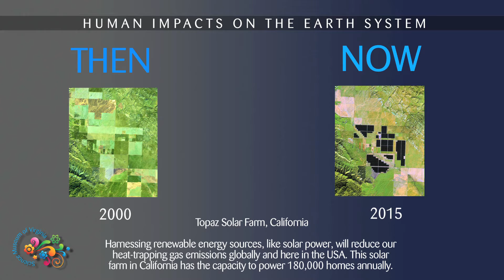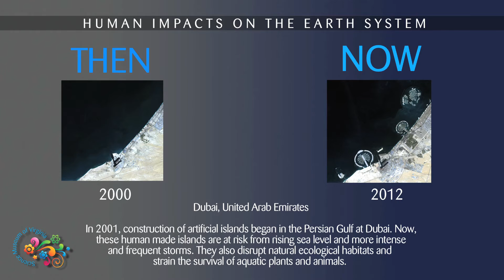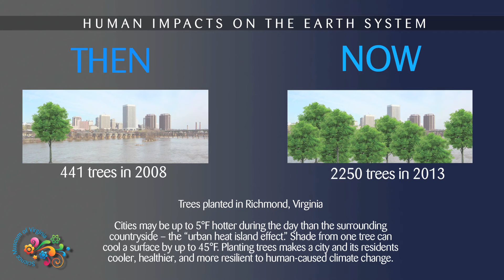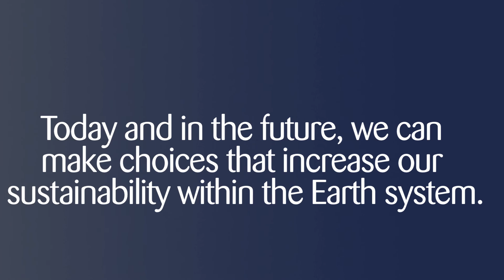Then and Now: Human Impacts on The Earth System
Looking at your childhood pictures can be alarming (“wow, I wore my hair like that?”). Similarly, looking at snapshots of our planet through time gives us an idea of the changing human impacts on the Earth system. Photos from NASA’s Landsat satellite have given us an unmatched views of human impacts on Earth, from changing global climate to resource availability. However, not all human impacts are negative – for example, our cities and nation are switching to energy sources that are renewable and do not emit heat-trapping gases. This short video ultimately shows us a changing planet with a new focus: sustainability and resilience. Try to imagine what photos of the Earth may look like in another 20 years.